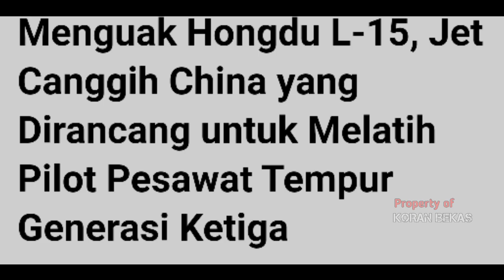L-15 FALCON PESAING PESAWAT JET T150 GOLDEN EAGLE INDONESIA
alutsista,L 15 falcon,T50 golden eagle,jet Indonesia, alutsista tni terbaru 2021,alutsista terbaru,berita terkini, info militer, info tni, jet indonesia, sukhoi su35,rafale,f15ex indonesia,berita militer,pesawat jet terbaru,militer Indonesia 2021